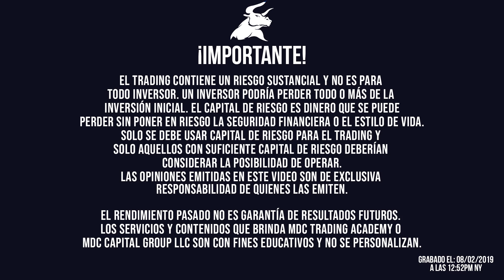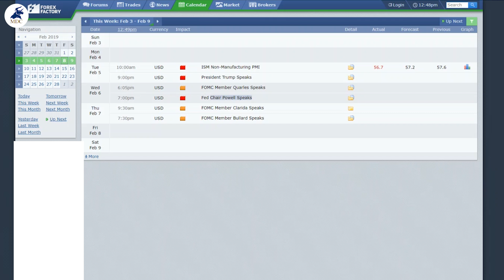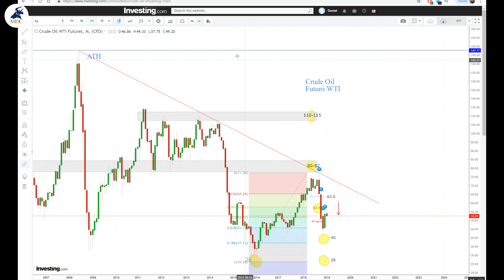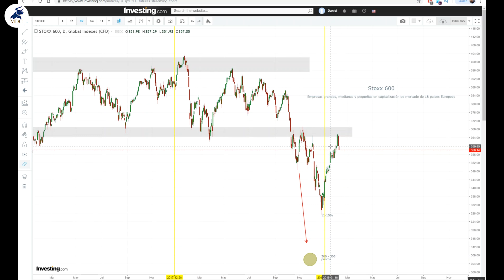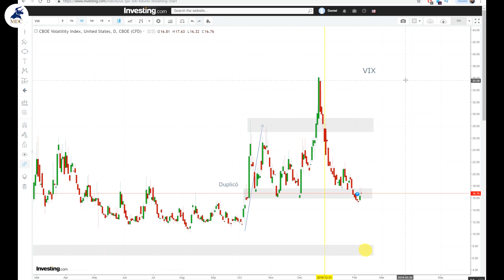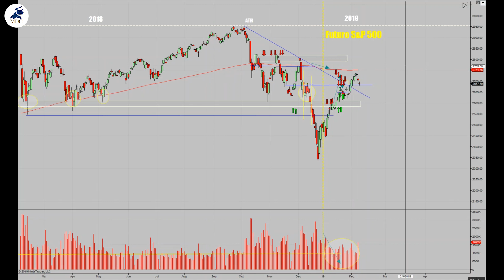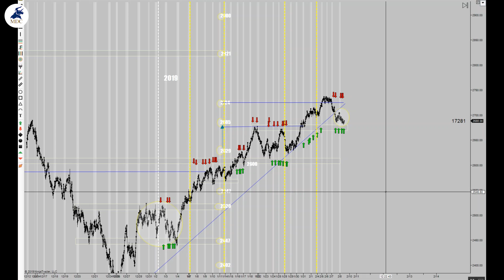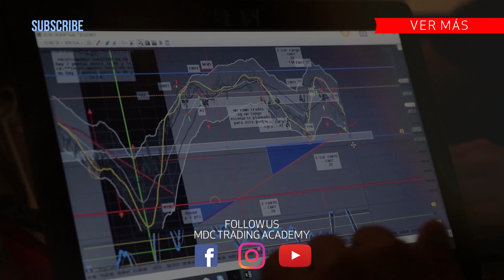🔴 Precios importantes en Trading | Tradingview por Dany Perez Trader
Desde Asia Perú,  quiero compartirles un TradingView muy técnico. Vamos a revisar las principales bolsas mundiales.

Además, mis conclusiones sobre todas las coincidencias que están pasando en el mundo...no son casualidad.

Construyamos el guion juntos...Bitcoin, oro, shangai composite, vanguard, Stoxx 600 de Europa, índices de acciones americanos de acciones, VIX. Esto será una clase de inversión, una clase de trading.

Se trata de dar certidumbre en un negocio de tanta incertidumbre. Aportar valor a toda la comunidad de MDCTradingAcademy.

Les vengo diciendo que Febrero,  sera definitorio en cuanto a la economía de 2019, en cuanto al Trading 2019.

Comparte este TradingView con tu comunidad, le aportará mucho valor.

Si tienes preguntas de Trading por favor escríbenos un comentario con el Hashtag